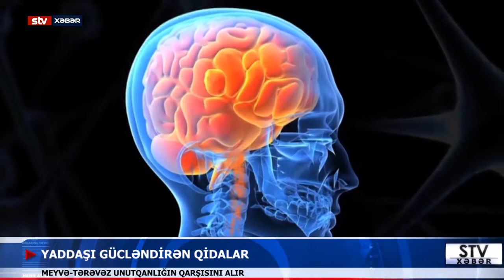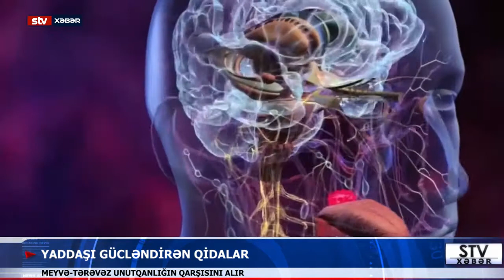Yaddaşı gücləndirmək üçün necə qidalanmalı? | Səhiyyə TV